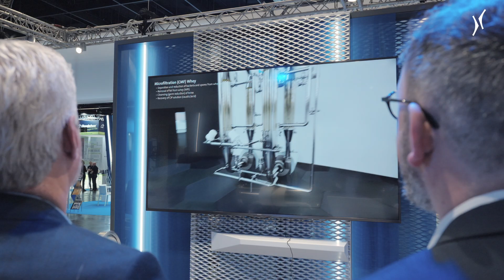Membrane filtration systems by Milkron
Fulfilling customer needs and using synergies within the Krones Group. Lead by this motto, Milkron is premiering its first own membrane filtration systems at Anuga FoodTec. This solution makes it possible to reliably process a wide range of products. It’s available in a variety of design options. The equipment portfolio includes modules for micro-, ultra- and nanofiltration as well as for reverse osmosis.
Our two Milkron colleagues, Lars-Bo Fredsted and Jörn Künsebeck, explain the whole system in detail in this short video.